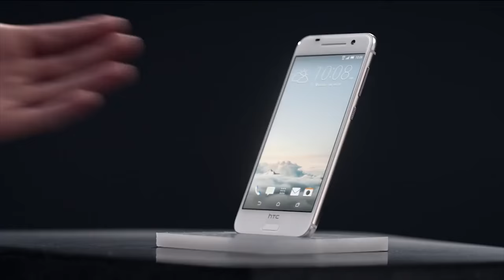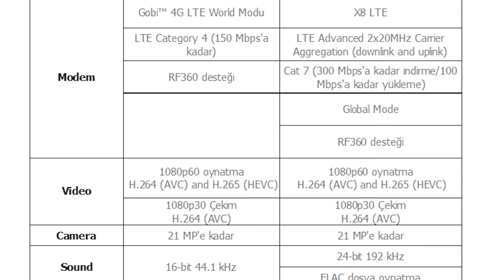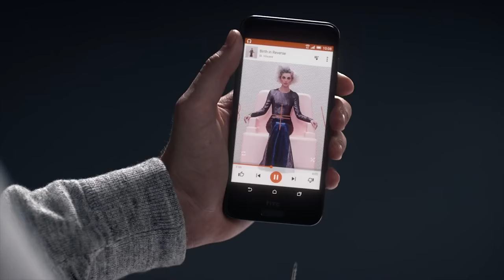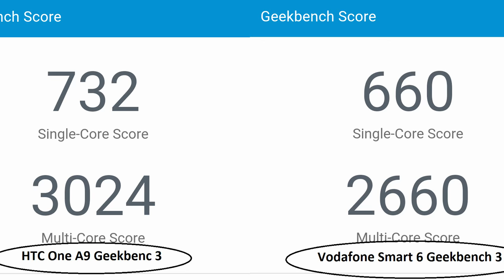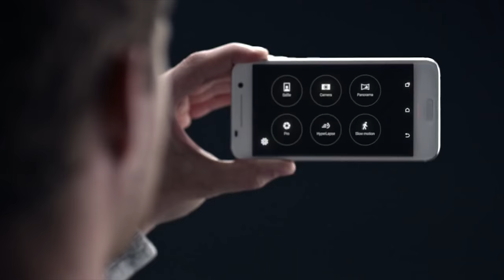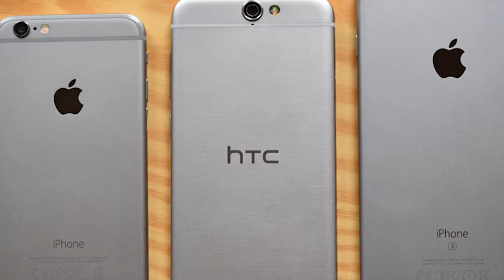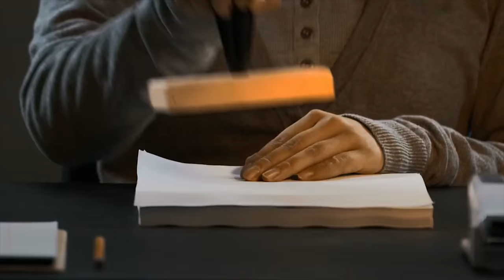HTC One A9 Uzun Kullanım Testi ve Son Değerlendirme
HTC One A9 ile ilgili düşüncelerimizi aktarıyoruz...

Bu içerikleri de izleyebilirsiniz:

İncelemeler

Röportajlar

Nasıl yapılır?

Kutudan çıkıyor

Otomobil

Oyun inceleme